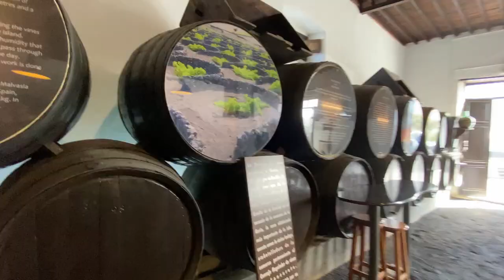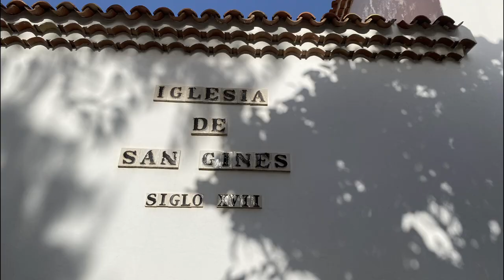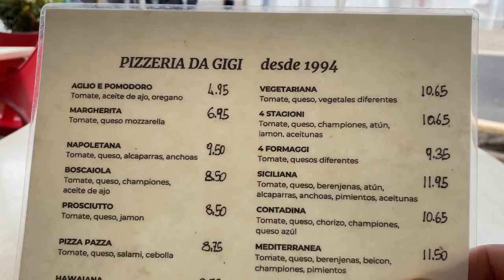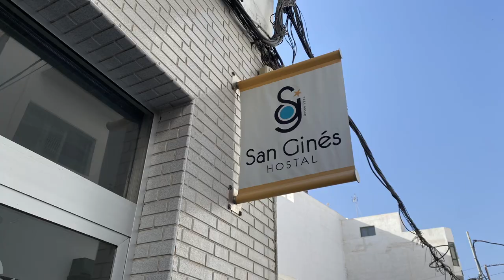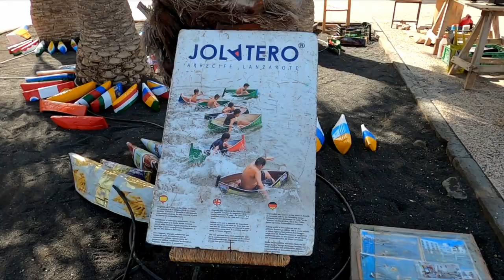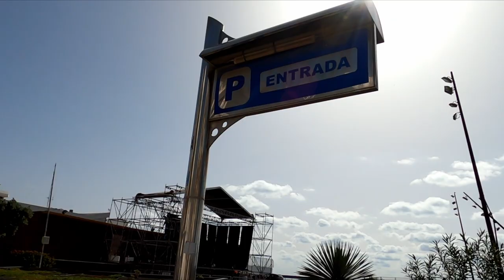Lanzarote in bici - I vigneti più strani del mondo - Ep.4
Il mio viaggio in bici mi ha portato  tra i vigneti più insoliti che abbia mai visto. Sembra di essere su un altro pianeta qui a La Geria. Dopo un buon bicchiere di vino bianco raggiungo Arrecife, dove ho conosciuto Michel, un cicloviaggiatore, che quando mi ha detto dove è stato, e la sua età, mi a lasciato di sasso.
La mia bici : Cinelli Hobo Interrail